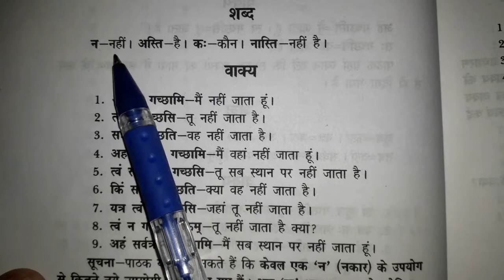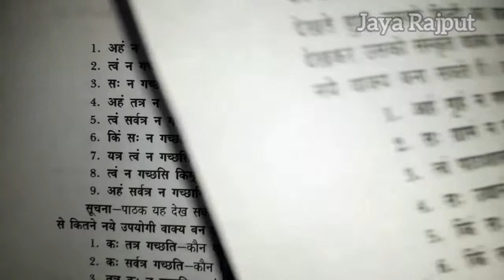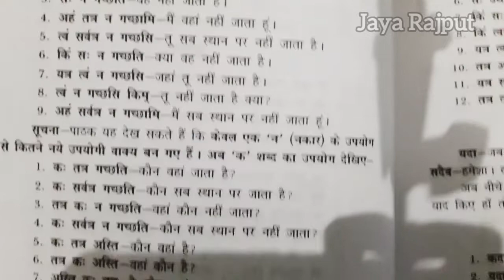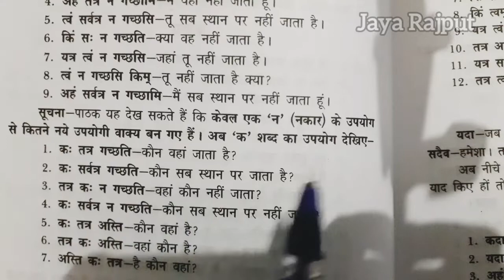संस्कृत स्वयं-शिक्षक || DAY-3 || संस्कृत सीखें || LEARN SANSKRIT || JAYA RAJPUT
संस्कृत स्वयं-शिक्षक'
संस्कृत पढ़ना चाहते हैं
आओ संस्कृत सीखें
 day-3 | learn sanskrit |
| JAYA RAJPUT | UP BOARD | हिंदी |
# संस्कृत